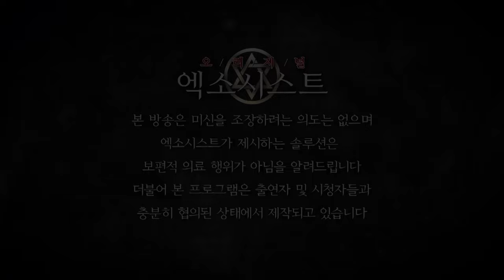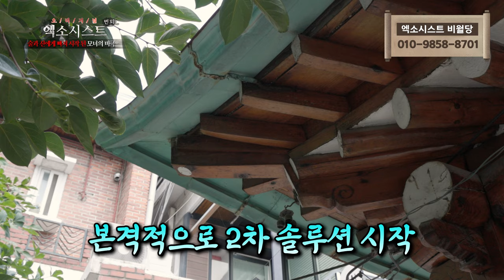[엑소시스트 번외] 술과 신에게 빠져 시작된 모녀의 비극.. 엑소시스트 비월당 [상담 010-9858-8701]